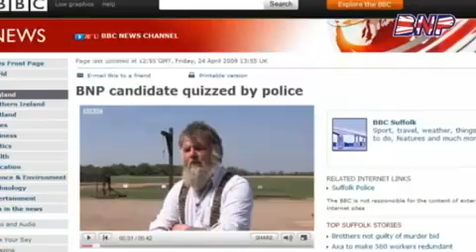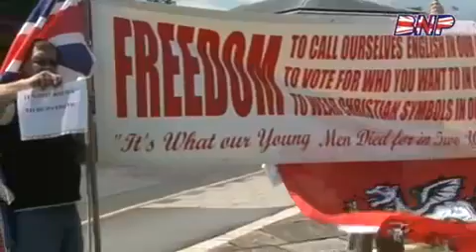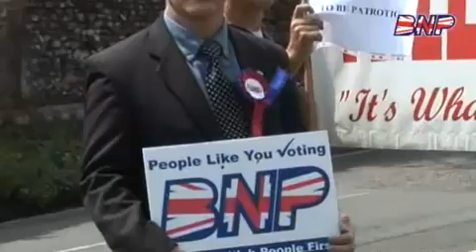Fascism in Britain - The Case of David Lucas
David Lucas was a BNP Euro Election candidate who was arrested on ridiculous trumped up charges early in the campaign. He was bailed to appear at Bury St. Edmonds police station today to find out whether or not he will be charged. National Elections Officer Eddy Butler and BNPtv's Cllr Paul Golding led a BNP solidarity demonstration at the police station and interviewed David upon his release.